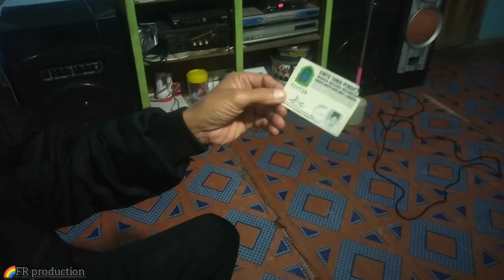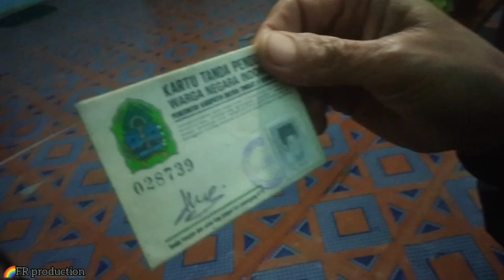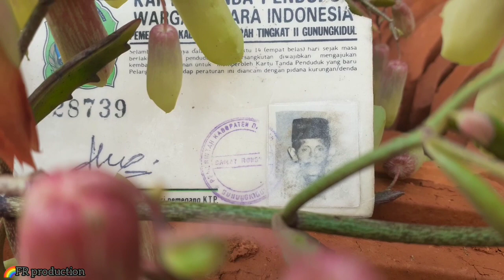Ayah Cover by Kakung IranN